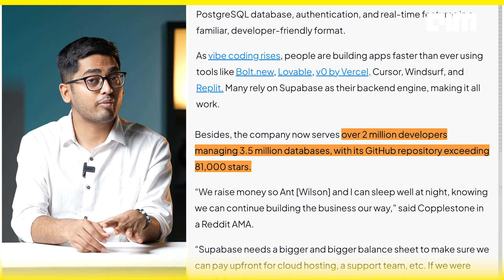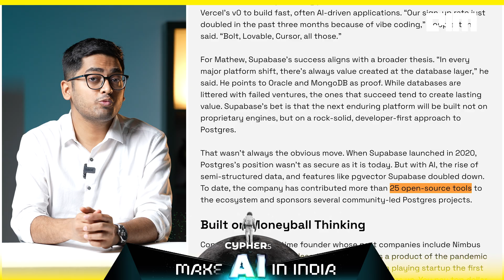Why Supabase Is the Future of Backend Development — Explained | FrontPage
Have you heard about Supabase and wondered why it’s getting so popular? In this video, we explain why many developers are choosing Supabase for building their apps.

We’ll see how Supabase started as a free alternative to Firebase and quickly became a favourite for new coding projects. It makes building things easier by handling things like sign-ups, databases, and live updates, so you don’t have to worry about the tricky backend stuff.

I’ll also explain why people like Supabase better than other options: it’s open for everyone to use and gives you more control over your projects. With lots of users and big investments, Supabase is growing fast and changing how people build apps.

If you want to know what’s making Supabase so special, watch the video!